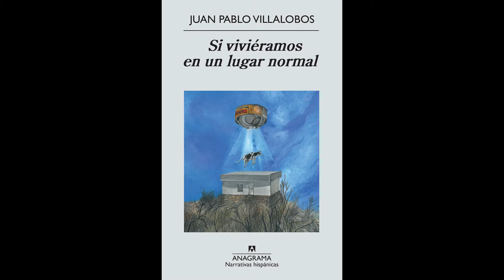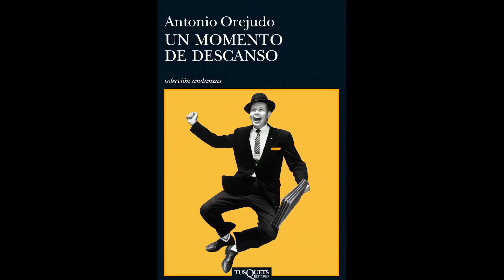Antonio Orejudo & Juan Pablo Villalobos en conversación con Maite Esparza | Ja! 2017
Aunque con estilos, propósitos y tradiciones diferentes, Juan Pablo Villalobos y Antonio Orejudo coinciden en algo fundamental: la certeza de que el humor es un poderoso instrumento narrativo, una forma tajante de abrirse paso entre la hojarasca de la apariencia hasta hacerle cosquillas (o darle puñetazos) al corazón mismo de la realidad. Villalobos
y Orejudo han escrito algunas de las novelas más divertidas de los últimos años.